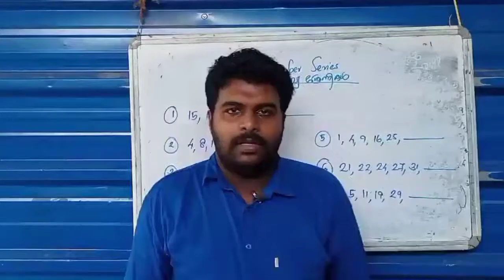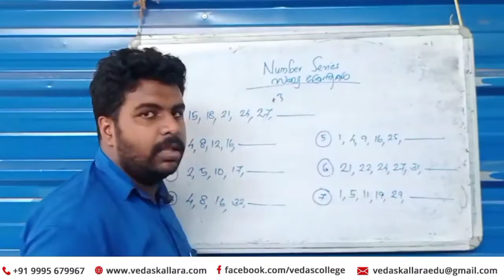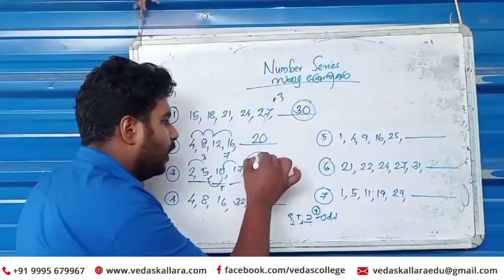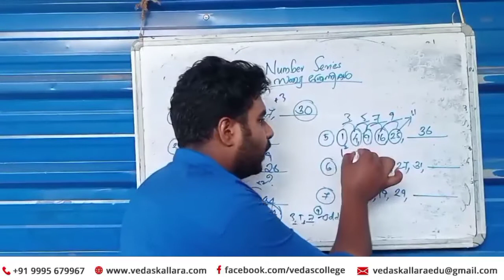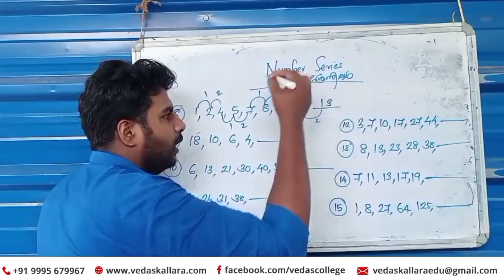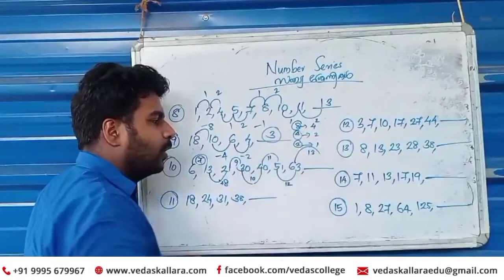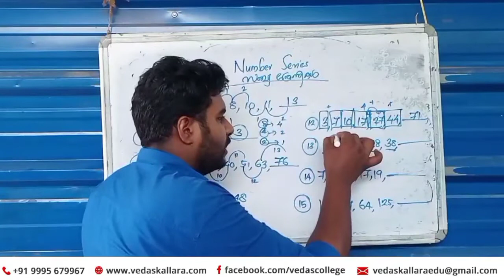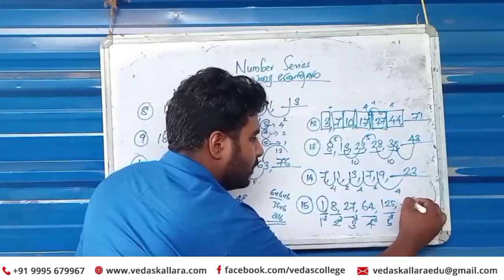CLASS 8 - NMMS - സംഖ്യ ശ്രേണികൾ - NUMBER SERIES